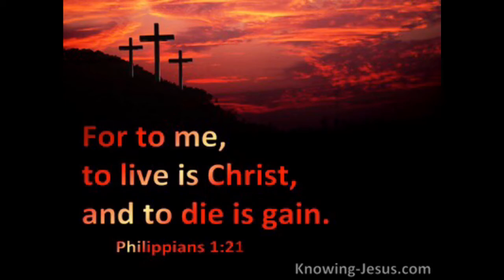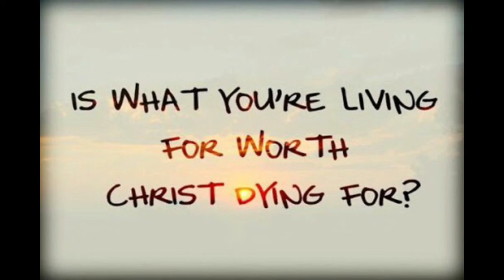What is the point of living ?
Pteaching Clip from Jesus Christ- the focal point of our life, Philippians 1:19-21